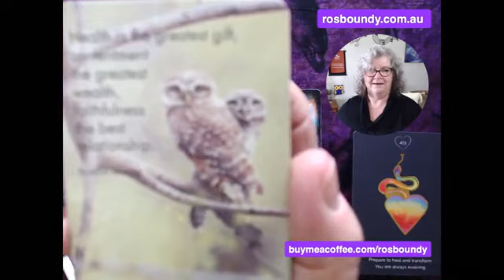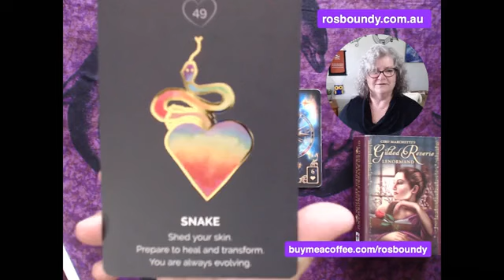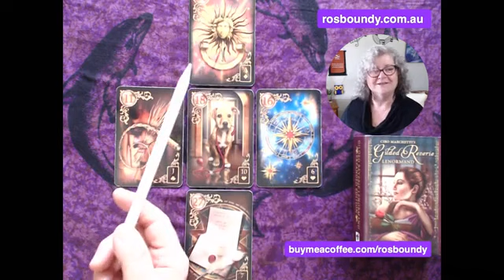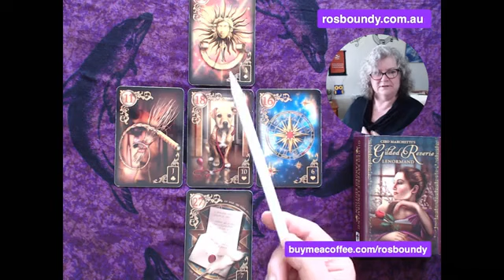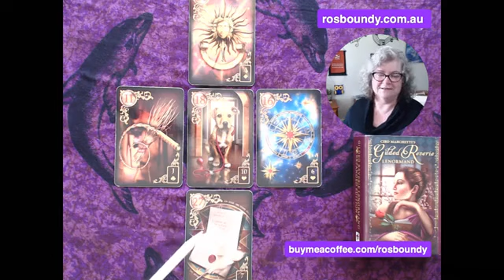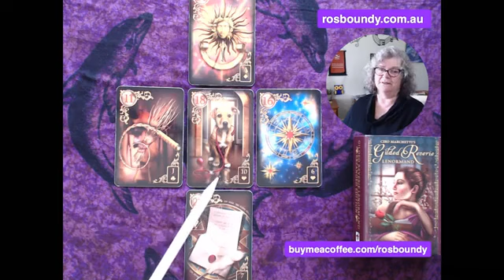🔮25th August 2021 🔮Daily LENORMAND card spread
🔮25th August 2021 🔮 Ros Boundy Psychic Medium reads the card spread for the day